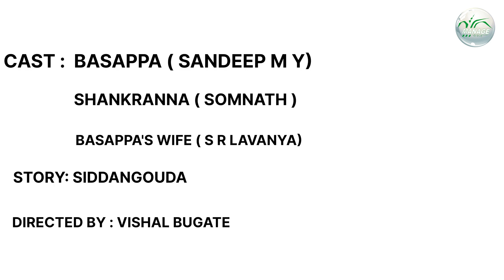MAFF-2023 || KRISHI MAARATA VAAHINI || KANNADA|| VISHAL BUGATE || Agriculture Student || UAS RAICHUR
MAFF-2023 || KRISHI MAARATA VAAHINI || Kannada || VISHAL BUGATE ||  4th yr B.Sc agriculture students || UAS RAICHUR